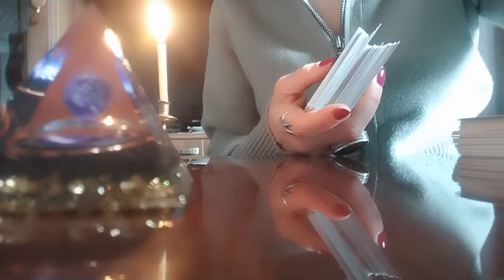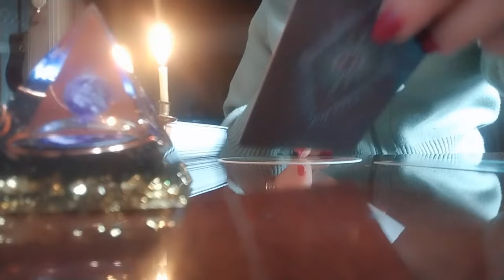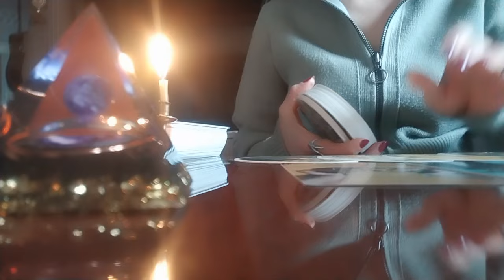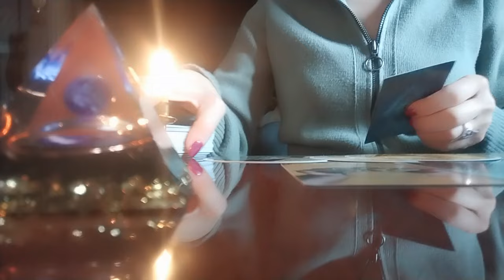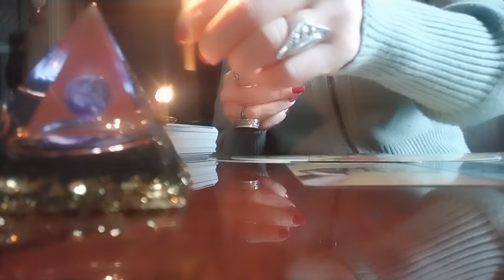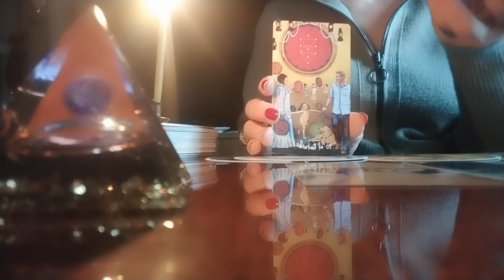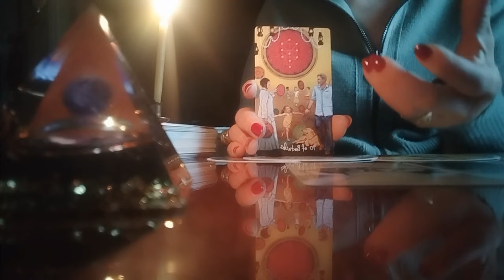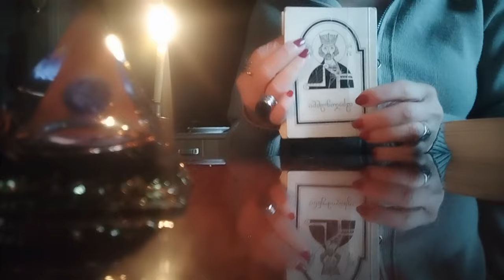გზავნილი სამყაროდან/გაზაფხულის "სიურპრიზები"✨💫🥰💒🙏💫✨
გამოიწერეთ არხი და დასვით შეკითხვა, რომელიც გაღელვებთ,
გიპასუხებთ ყველას!

მადლიერების გამოხატვა - დონაცია შეგიძლიათ აქ:
თიბისი ბანკი
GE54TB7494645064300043